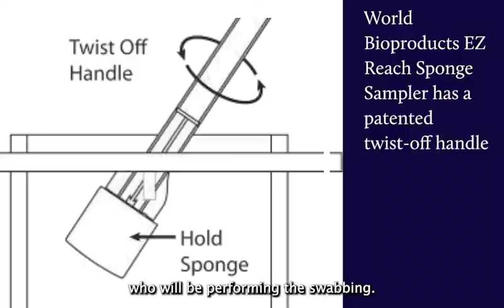Environmental Monitoring Programs - Episode 3: Conducting Environmental Monitoring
In this episode we will look at where to get environmental swabs, where to use environmental swabs, how to swab, how often to swab, and what to do with the results.

Environmental monitoring is intended to mainly monitor non-food contact surfaces near food contact areas that are cleaned and  sanitized regularly, and other areas of the facility that are not cleaned regularly to determine if bacteria are living and growing in these areas.

Throughout Kellerman Consulting’s free nine-episode Environmental Monitoring Program video series, we are going to review all of the required components in setting up an environmental monitoring program.  We will evaluate the main organisms a facility should consider at the start of a program, and review what resources are available to perform environmental monitoring on an ongoing basis.
00:00 - [Introduction ]
02:00 - [ Purchasing Swabs ]
03:30- [ Types of Swabs ]
04:54- [ World Bioproducts]
06:46 - [ Where to Swab]
07:22 - [ Swabbing Zones]
10:44 - [Next Episode: Drains]
For free food safety downloads and interactive tools to go along with our videos, visit our

If you have questions regarding food safety compliance or certification that were not answered in these videos please visit our website, connect with us through social media, or contact us for a free consultation.

If you would like information about purchasing the swabs featured in this video,

We’d like to hear from you if there are specific food safety topics you would like us to cover in our future video series.